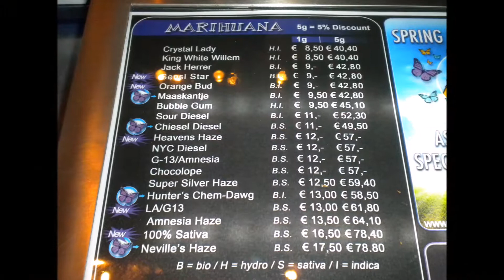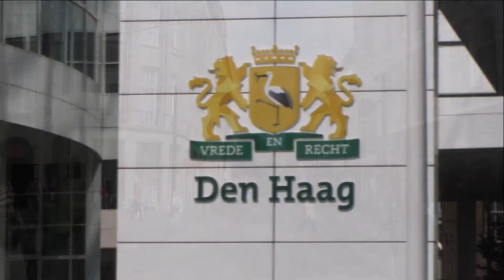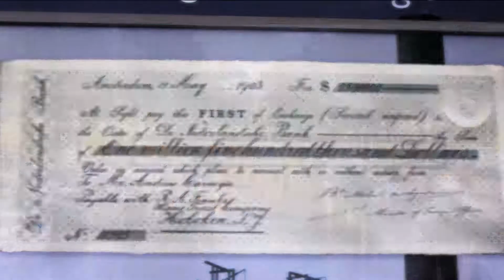2017 Amsterdam Vacation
Amsterdam, Zaanse Schans, Rotterdam, The Hague